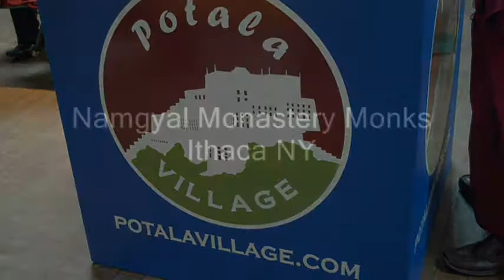Sand Mandala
A sand mandala was constructed during Tibet Fest in Seattle 29aug10 by monks from Namgyal Monastery in NY.